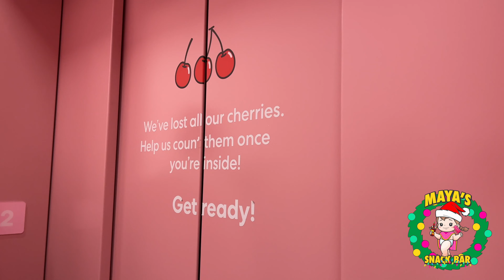VLOGMAS DAY 12 | OVER 6 MILLION SPRINKLES IN A POOL ! LAZY SUNDAY!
ALEJANDRO @SANCHEZALEJO_
GIGI @GRI.GARCIA
MARISOL @IAMMARISOLG
ALBERTO @3L_MUCHACHO_ALEGRE_

DROP YOUR COMMENTS , LET US KNOW WHAT YOU WANT TO SEE!

Vloggin Gear
DJI Mavic Mini 2
DJI OSMO
Canon M6
Canon M50
IPHONE 13 PRO
Manfrotto table Stand
Sandisk Extreme
Rode Micro Mic GO